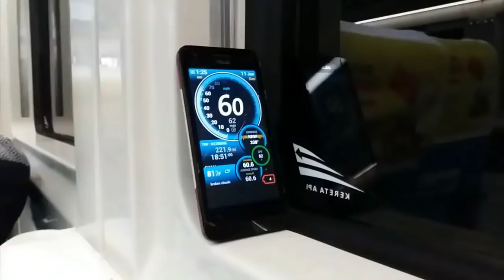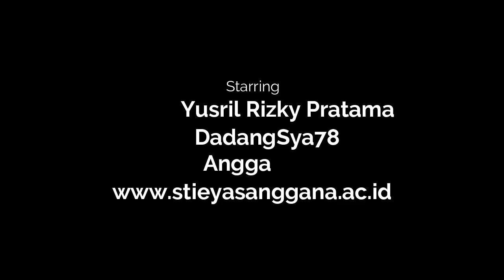Dokumentasi Stasiun Garut Dari Ketinggian Sebelum Direaktivasi.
Tenang,,,Hanya Kali Ini saja kok saya memakai drone,,karena drone ini punya saudara saya juga yang sama sama pecinta KA yang ingin mengabadikan stasiun Garut sebelum direaktivasi.